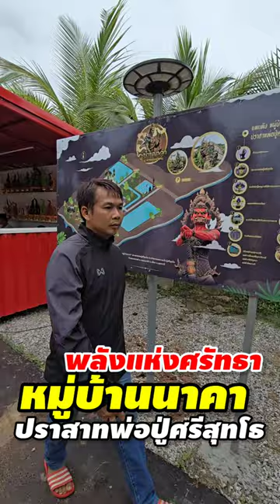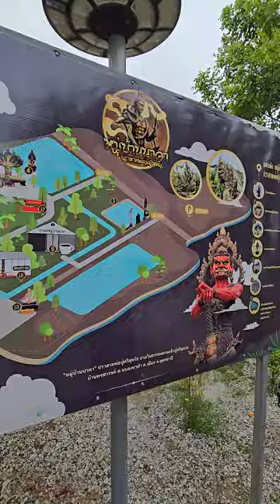"หมู่บ้านนาคา"ธรรมสถานเจ้าปู่ศรีสุทโธ บ้านพรสวรรค์ ต.หนองนาคำ อ.เมือง จ.อุดรธานี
__"ศรัทธา คือ ความเชื่อ"__

บางคนมาเพื่อขอ " ทรัพย์ "
บางคนมาเพื่อขอ " โชคลาภ "
บางคนมาเพื่อขอ " ให้อยู่ เย็น เป็นสุข "

อย่าฟังแค่คำเล่าลือ
ให้ลองมาฟังกับหู
ให้ลองมาดูกับตาตนเอง

ให้ลองมาสัมผัสขอพร
ด้วยตัวของตนเองดูก่อน

หากว่า.. เราทำดี มีบุญพอ
สิ่งที่เราขอทุกอย่างจะเป็นจริง

ณ "หมู่บ้านนาคา" ธรรมสถานเจ้าปู่ศรีสุทโธ บ้านพรสวรรค์ ต.หนองนาคำ อ.เมือง จ.อุดรธานี